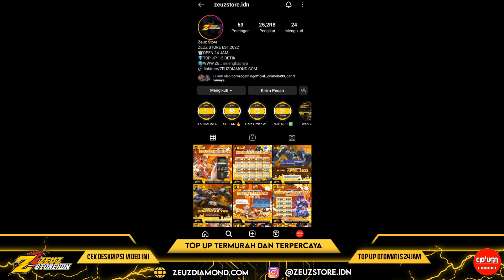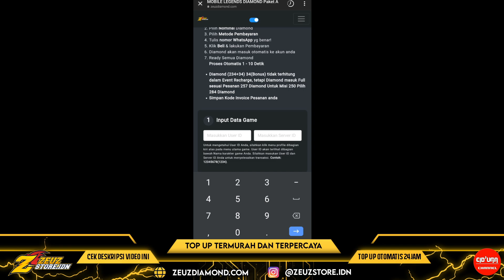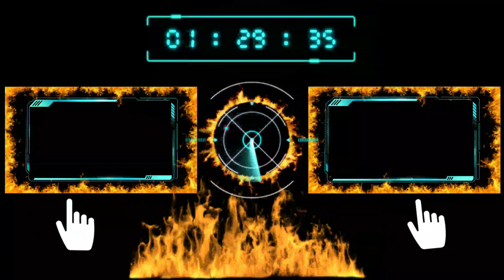BOCORAN 10 EVENT GRATISAN TERBARU MOBILE LEGENDS | EVENT ASPIRANT DAN EXORCIST RILIS MLBB